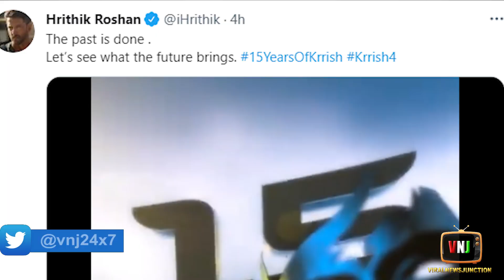क्या Hrithik Roshan की आने वाली अगली फिल्म Krrish 4 है